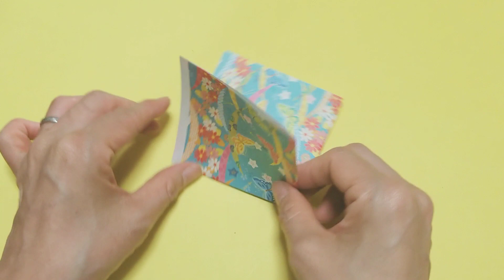かんたんなひなにんぎょうのつくりかた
今回はひなにんぎょうのつくりかたです。
顔が違うだけで、
着物は織姫彦星と作り方は同じです。

BGM…PukaPuka　written by 　ilodolly